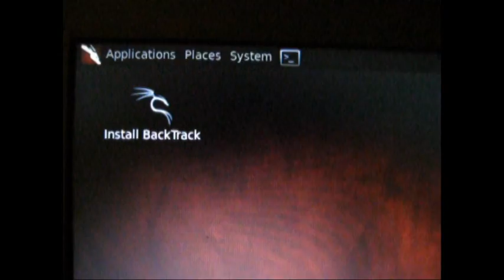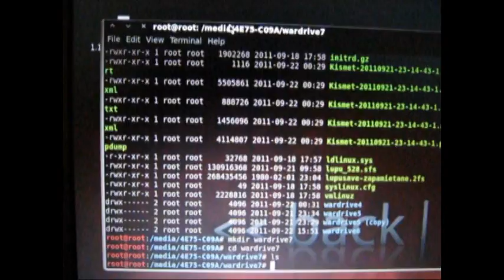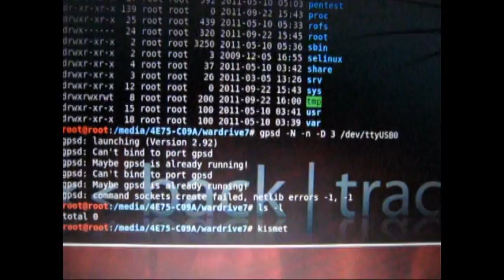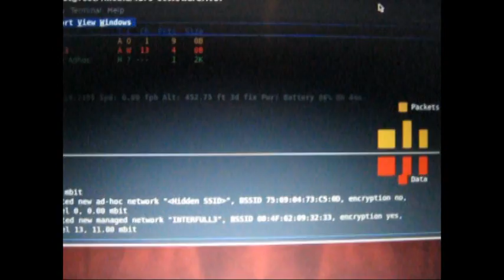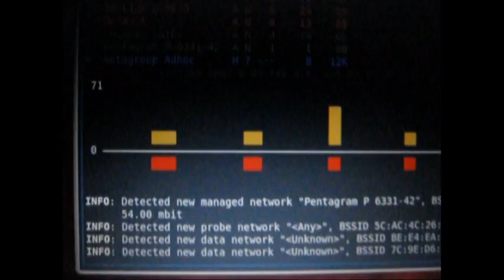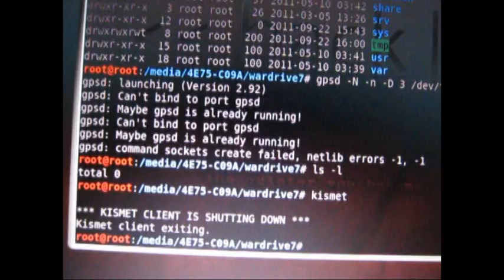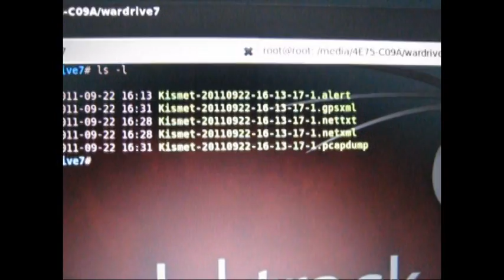Wardriving Głowno - czyli jak zebrać dane potrzebne do stworzenia mapy access pointów?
- mapy utworzone z zebranych danych

Prezentacja wykonana 22 września 2011 r.

Kismet użyty wyłącznie dla wykrycia dostępnych sieci bezprzewodowych.

Wardriving nie jest niezgodny z prawem w jakiejkolwiek formie w Polsce.
Wardriving nie ma nic wspólnego z kradnięciem jakichkolwiek usług.
Wardriving nie ma nic wspólnego z nieautoryzowanym dostępem jakiegokolwiek typu.
Wardriving nie jest przestępstwem!